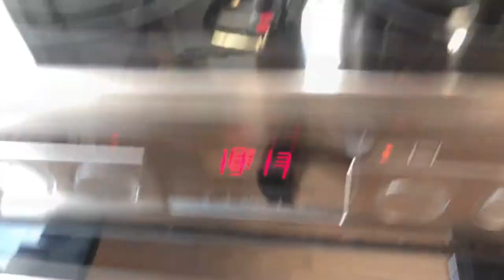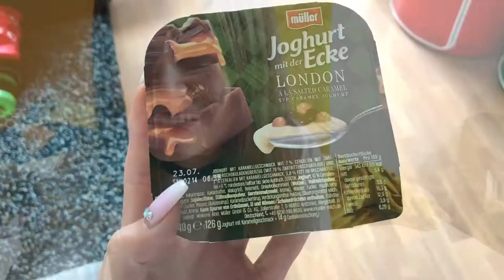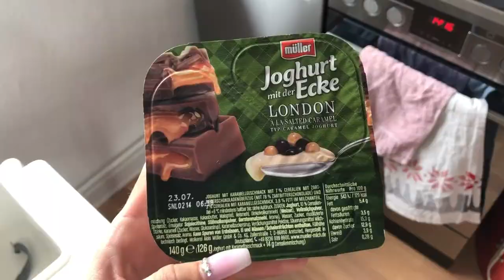Ernährungstagebuch | What I eat in a week | actiondreamteam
Heute nehme ich euch eine Woche lang mit zu jeder Mahlzeit, ich dokumentiere also was ich esse, für mich und für euch. Viel Spaß damit!